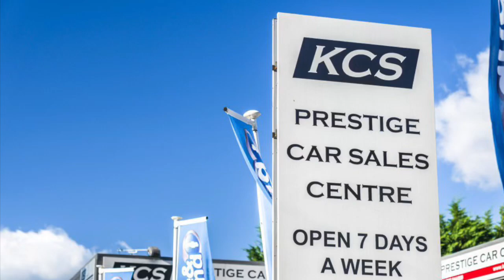MINI CLUBMAN - KCS OF SURREY